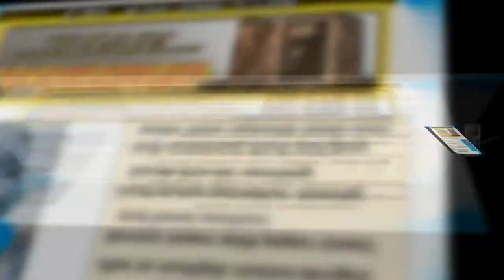Portable Toilet Panguitch UT | 84759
Regardless of whether your event or construction project is large or small, we've got the best option for your portable
bathroom and sanitation needs.

We supply and service portable restroom facilities for construction sites, farms, ranches, campgrounds and large quantities of portable toilets for significant occasions that include outdoor music festivals, sporting events or celebrations.

Panguitch Portable Toilet Rentals is best place for the best prices in Panguitch - and Southern Utah.

Whenever deciding about how many units you'll need for your commercial or construction site, ANSI requirements suggest one portable toilet per 10 workers for a 40-hour work week.

Our simple light and portable enclosures are durable and convenient.

Our portable bathrooms have black open-front U-shaped toilet seats which has a cover, and are built from light and portable molded plastic materials.

Our units include sanitation chemicals, toilet paper, antibacterial hand sanitizer dispensers, and utilize an odor eliminating chemical deodorizer within the holding tank.

Panguitch Portable Toilets will deliver directly to your construction site or residential location and be serviced by our community teams who drain, clean, disinfect, and deodorize the units on a scheduled service basis.

Our standard restroom facility is designed for both residential events or commercial construction projects.

Whenever you lease from us you can anticipate accurate and reliable delivery, as well as prompt, specialized and professional service.

Panguitch Portable Toilet Rentals and PortaJohn Services is a recommended provider of portable toilets to the construction trade.

Standard Unit Features:
Designed to accommodate 250 average uses
Translucent roof for better lighting
Maximum ventilation
Occupancy signal latch
Anti-slip surface
Instant antiseptic hand cleanser and seat covers available
1000 - sheet bathroom tissue rolls

ADA Compliant Unit Features:
Wheelchair accessible restroom compliant with ADA guidlines.
Wheelchair access with adequate turning circle space
Hand Rails
Occupancy signal latch
Anti-slip surface
1000 - sheet bathroom tissue rolls

Men Only Features:
Trough urinals and single user wall mounted urinals
Instant antiseptic hand cleanser in units
Designed to accommodate 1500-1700 uses

Sink Unit Features:
One to multiple station designs
Service tower with paper towel and hand sanitizer
Foot-pump operation - leaving hands free for washing
Self contained - fresh and grey water have separate tanks

Specialized category areas:
- Portable toilets
- Portable restroom trailers
- Construction site portable toilet
- Special event portable bathrooms
- Wheelchair accessible portable restrooms